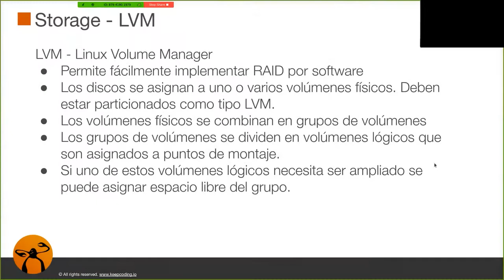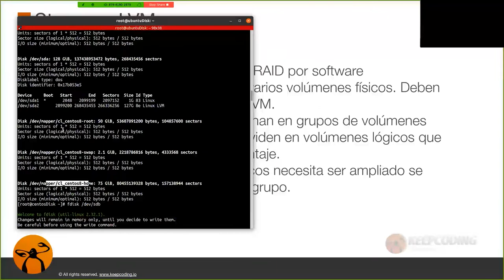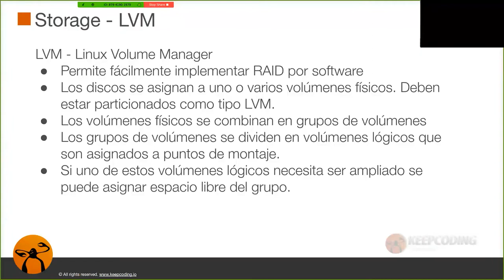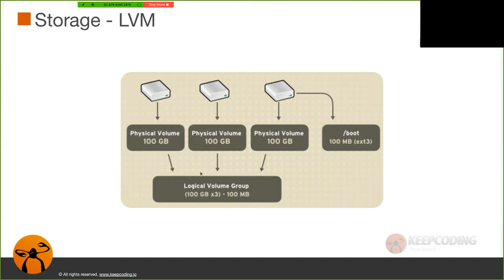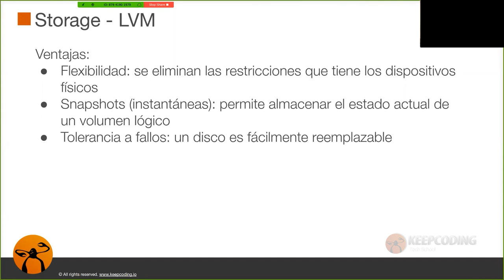¿Qué es y cómo funciona el Logical Volume Manager en Linux?